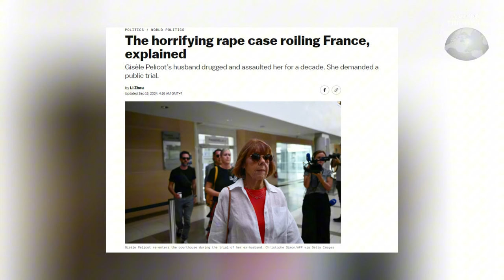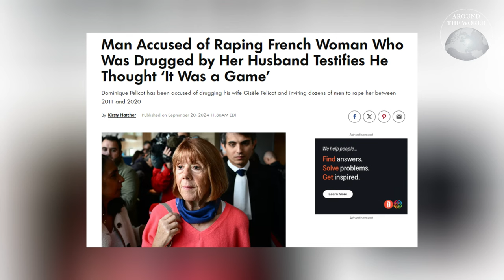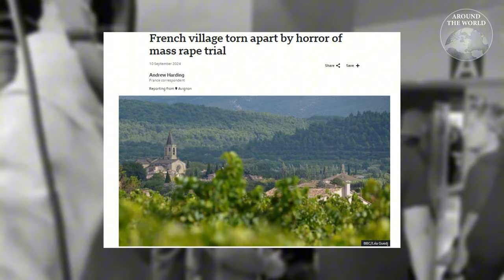สรุปคดีช็อกฝรั่งเศส ผัววางยาเมีย ชวนชายอื่นย่ำยีนานเกือบ 10 ปี : Around the World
สรุปคดีสะเทือนขวัญที่สุดในฝรั่งเศส ณ เวลานี้ เมื่อวันนึง ภรรยาคนหนึ่งรู้ความจริงว่า สามีของเธอที่อยู่กินกันมานานกว่า 50 ปี วางยานอนหลับเธอคืนแล้วคืนเล่า และเชิญชวนชายแปลกหน้าเข้ามาในบ้านเพื่อย่ำยีเธอในขณะที่เธอไม่มีสติ